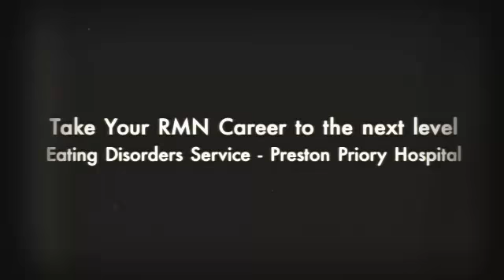Registered Mental Health Nurse – Eating Disorders (Nights)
Are you a qualified Registered General Nurse with an informed interest in the treatment of Eating Disorders? Then join Priory Hospital Preston and we can promise you first-class training, outstanding professional development and some of the best career prospects in the UK healthcare industry.

Priory Hospital Preston has established an excellent reputation for offering calming and recovery focused residential treatment for up to 20 service users. Personalised treatment programmes are delivered by our highly experienced multidisciplinary team, specialising in the management and treatment of a wide range of mental health problems.

RMN Nurse Jobs Preston
Registered Mental Health Nurses
Eating Disorders
Nursing at Priory

http:__youtu.be_-psHhQxdMck
http:__youtu.be_3KlUF5FCPXo
http:__youtu.be_0R8SOlfj8AM
Discover more today: http:__goo.gl_G9RHqv

Eating Disorders
Nursing at Priory

http:__youtu.be_-psHhQxdMck
http:__youtu.be_3KlUF5FCPXo
http:__youtu.be_0R8SOlfj8AM